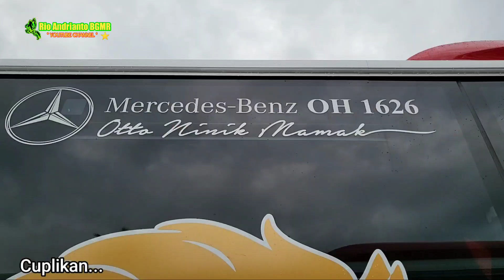LINE PERDANA TRANSPORT NINIK MAMAK BINTANG FILM PARMA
Assalamualaikum warahmatullaahi wabarakaatuh...

Trip Report Lubuk Alung- Jakarta
Bagian 1.
Pool Transport Express Jaya Lubuk Alung - Terminal Bareh Solok.
Dengan Transport Express Jaya Bintang Film Parma Class Ninik MAMAK.
LEGACY SR 3 Ultimate Double Glass
Karoseri Laksana.